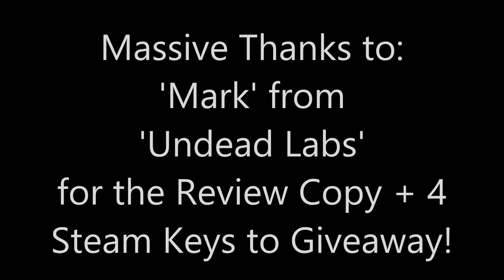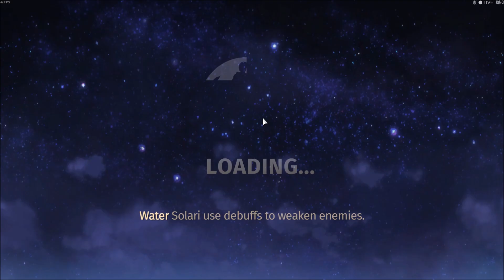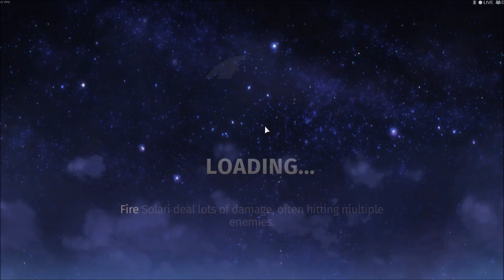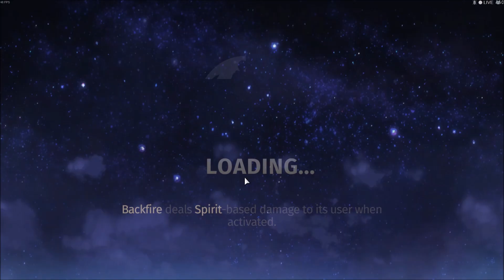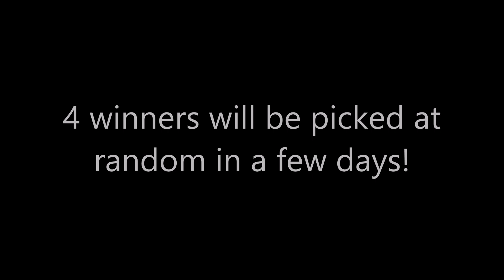➜ A Quick Look @ 'Moonrise' + 4 Steam Keys to Giveaway (ENDED)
COMPETITION ENDED!

Massive Thanks to the Dev's for the Review Copy + 4 Steam Keys to Giveaway!

PLEASE NOTE: At the time of this video the game is still in Early Access.

A non-biased quick look @ 'Moonrise' - Got to catch them all. right? Throughout history, the enigmatic event known as the Moonrise has spread its corrupting shadow across the land, transforming the peaceful creatures known as Solari into their more savage Lunari forms. Once changed, these dark creatures furiously attack the towns and cities of the countryside until the corruption fades.

In recent years, Moonrises have become more frequent and lasted for greater durations, ushering in a new age of fear and uncertainty. In these dangerous times, only the elite Wardens Guild has the power to stand against the Lunari and cleanse them of their corruption.  - Recommended!